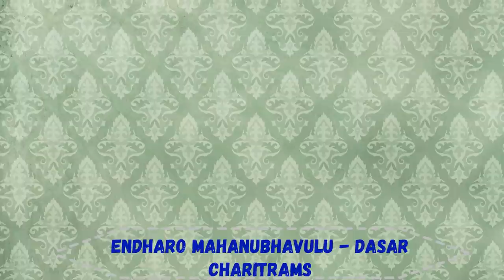MADHWA NAVAMI SPECIAL!!! - DASARS CHARITRAM - EXCLUSIVE PREMIERE!!!